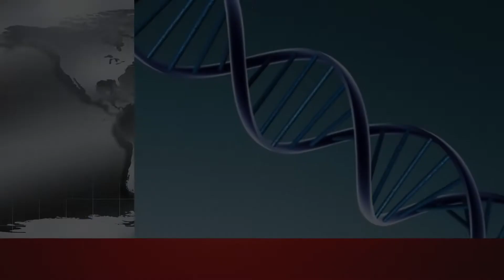3rd & 4th DNA Extraction EDIT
At the Children's School Extended Day Learning our 3rd and 4th graders are extracting DNA from their cheeks. What are your kids doing after school?